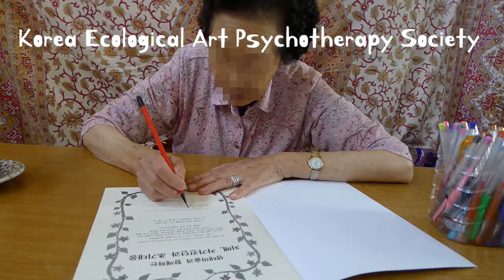생태미술과 함께하는 치매, 자가 진단과 초기 대응 교재 수업 2차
생태미술과 함께하는 치매, 자가 진단과 초기 대응 교재 수업2차
본 동영상은 Korea Ecological Art Psychotherapy Society의 생태미술심리치료의 "생태미술과 함께하는 치매, 자가 진단과 초기 대응 교재 "_ 수업2차 진행 방법 안내 영상입니다.

교재 사용방법 설명